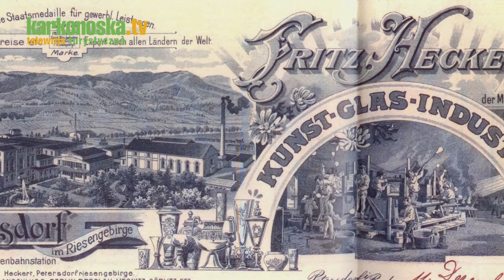Hit na weekend. Huta Julia